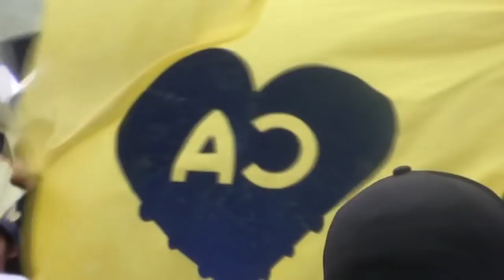CON EL PASE A LIGUILLA - CLUB AMÉRICA VS SANTOS - Vlog #132 - Del Crema Soy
El conjunto azulcrema es el protagonista de la portada del diario Récord tras vencer a Santos Laguna y colocarse a un paso de la Fiesta Grande del fútbol mexicano.

El titular del rotativo no deja lugar a dudas, reflejando el estado de ánimo del equipo americanista tras vencer a los Camoteros en el Azteca. “¡Como sea, lo logramos!”, abre el diario destacando que ahora dependen exclusivamente de sí mismos para clasificar.

Anchor : anchor.fm/delcremasoy.